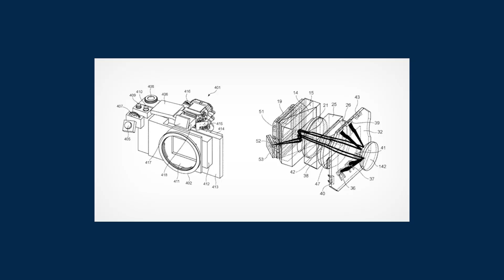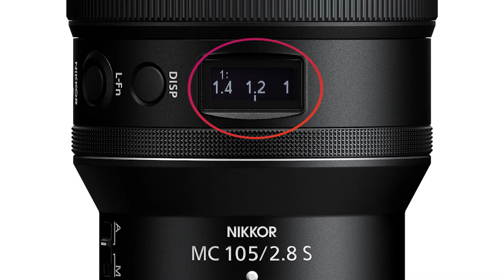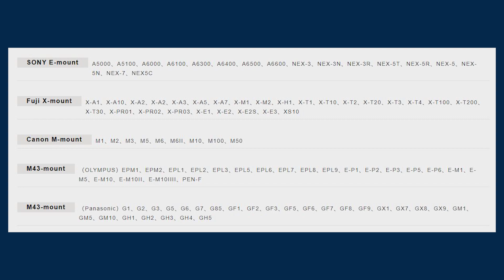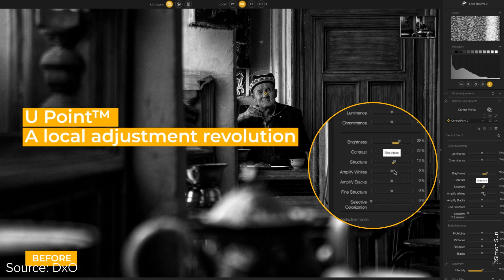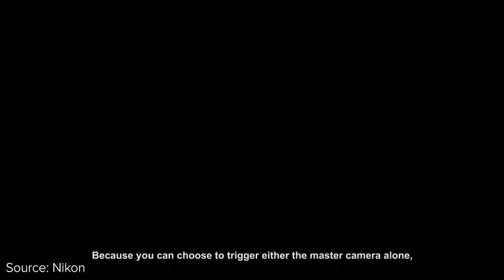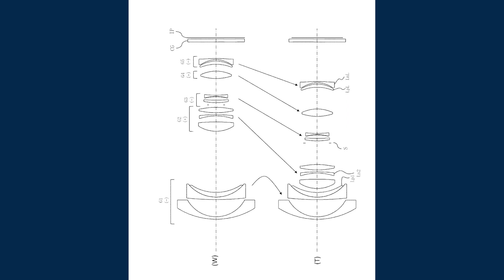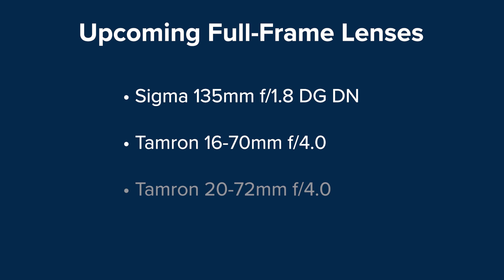Nikon Z Macro Lenses & Drone into a Volcano | The Photography News Show #04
It was a busy week in the photography world, with the first Nikon Z-mount Macro lenses, a new lens from TTArtisan, Nik Collection 4, and much more!

In today's show 👇

► Canon EOS R3 Updates
Deep learning technology to improve autofocus & tracking performances, and more precise specs!

► First Z-Mount Macro Lenses
NIKKOR Z MC 50mm f/2.8 Macro
NIKKOR Z MC 105mm f/2.8 VR S Macro

► Compact Z-Mount Lenses Under Development
NIKKOR Z 28mm f/2.8
NIKKOR Z 40mm f/2

► New Budget Street Photography Lens from TTArtisan
TTArtisan 17mm f/1.4 (APS-C & Micro Four Thirds)

► Panasonic Lumix S 50mm f/1.8 Lens ➡ h

► NX Field Remote Shooting System
New LAN system to remotely control Nikon cameras without having radio signal problems.

► Drone crashes into an erupting volcano in Iceland!
DJI FPV Combo

► Rumors about a lot of upcoming lenses: Olympus 8-25mm F4 PRO, Sigma 135mm f/1.8 DG DN, Tamron 16-70mm f/4.0, Tamron 20-72mm f/4.0, Tamron 28-72mm f/4.0.

The Photography News Show is a weekly series that goes out every Monday, where I bring you the best & latest news in the photography industry. Just tune in every Monday for your weekly dose of Photography News! 📺